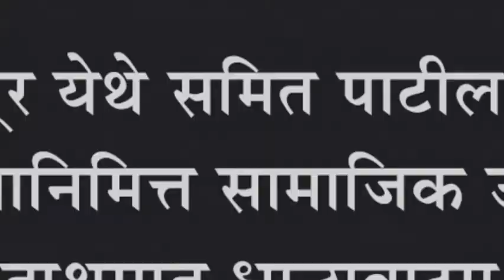संभाजीपूर येथे समित पाटील यांच्या वाढदिवसानिमित्त सामाजिक उपक्रम